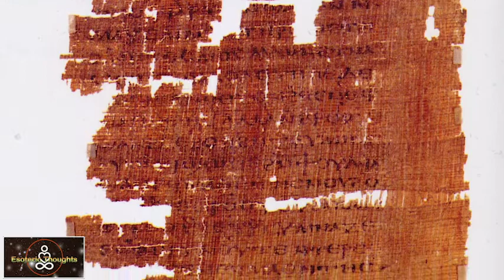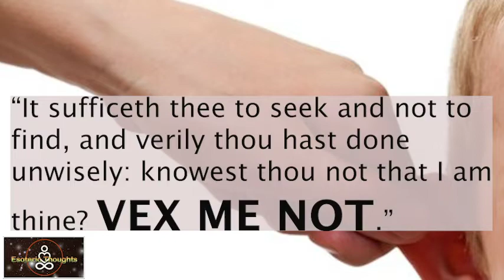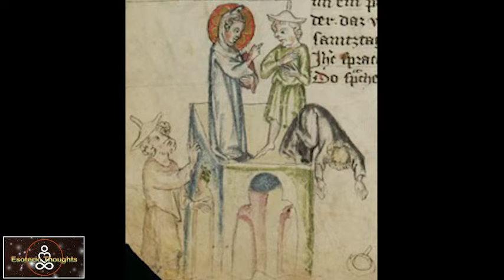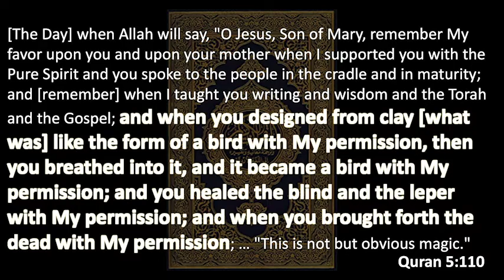The Unspoken Childhood of Jesus | The Book Rejected From The Bible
The life of Jesus as a child is somewhat a mystery and not mentioned in the biblical text. The Infancy Gospel of Thomas is a book rejected from the Bible, but the author writes a story about this mythical figure from the ages of 5yrs to 12yrs old.